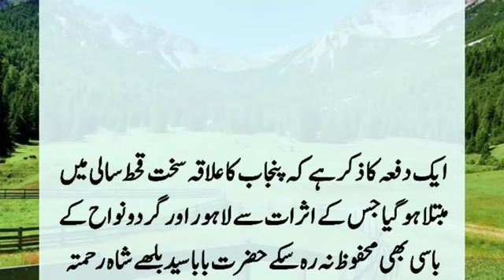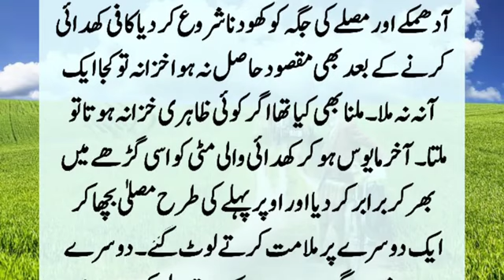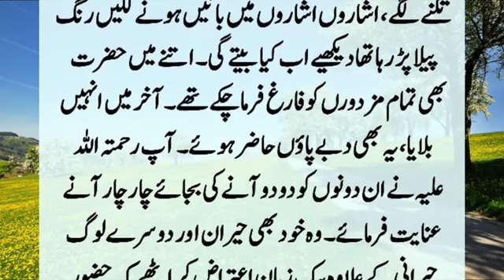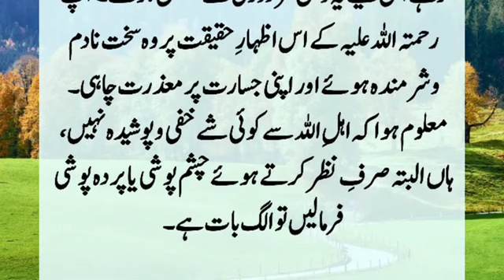Story Of Baba Bulleh Shah (R.A) And Labourers Baba Bulleh Shah (R.A) Aur Mazdoron Ka Kissa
Many laborers used to come to Baba Balhe Shah for labour. You used to take out money from under your masla and give them labor. One day, the intention of two laborers got bad. They thought that they should dig out the treasure buried under Baba Balhe Shah's masla, but when they dug at night, they lost their senses because. ?